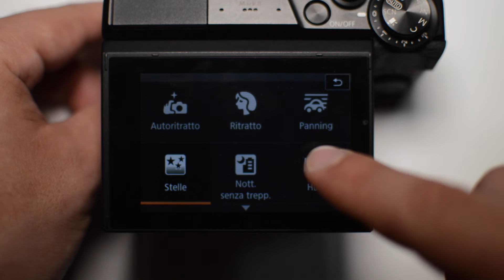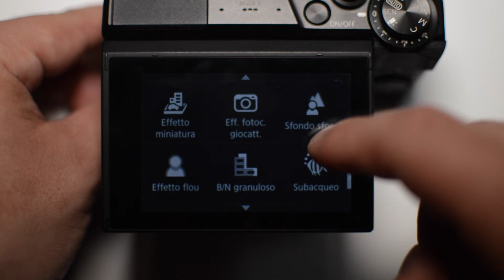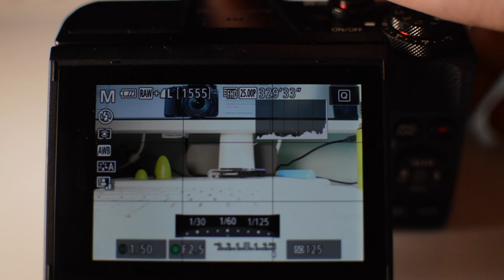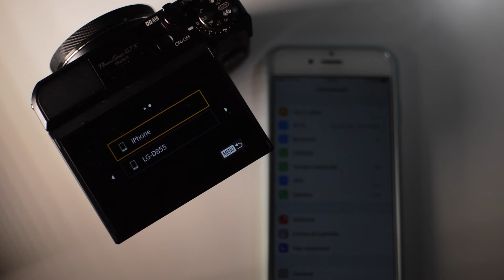Canon Powershot G7X MARK 2 | Recensione Completa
Recensione Canon Powershot G7X Mark 2 ITA: Dimensioni compatte, foto fino a 20.1Mp e video in HD a 1080p fino a 50fps.
Sensore CMOS da 1" e processore per la messa a fuoco Digic 7, ancora più veloce!